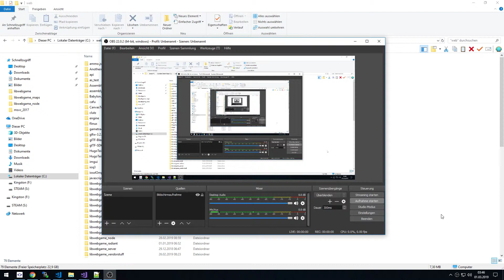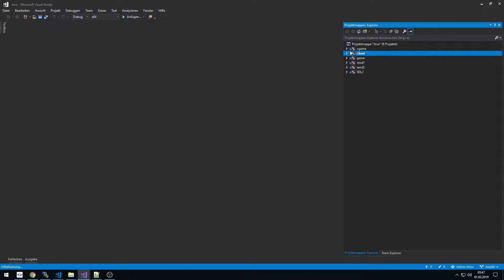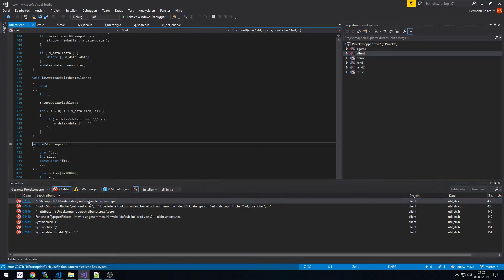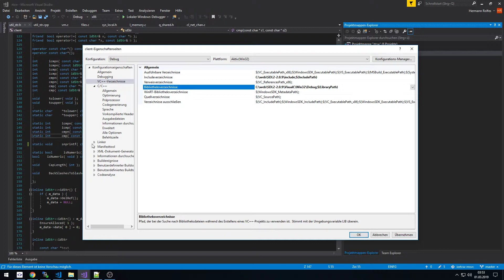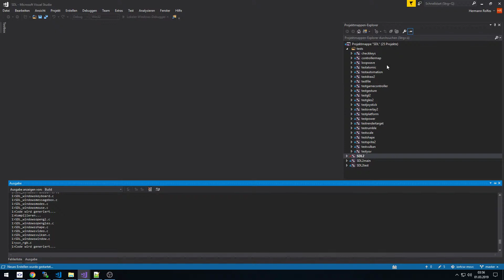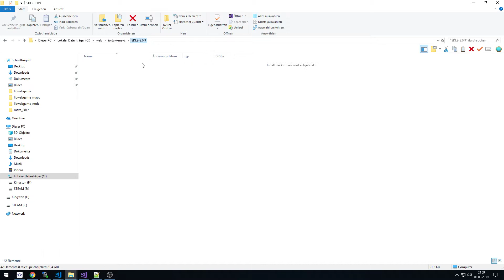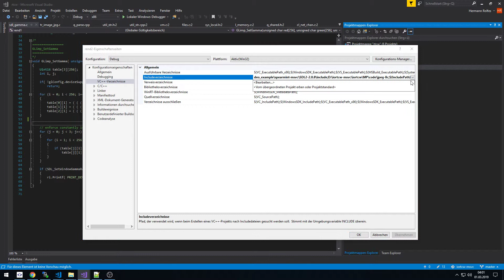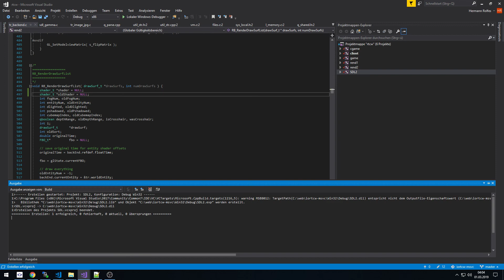Building iortcw in Visual Studio